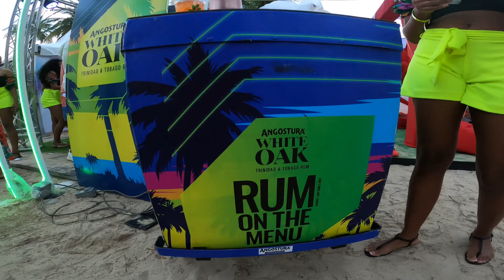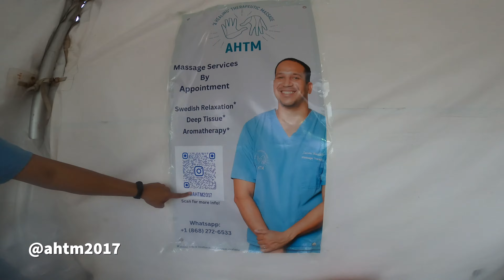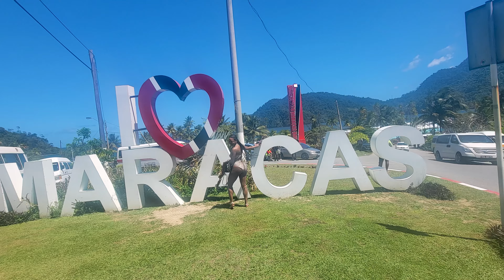Caesar's Army A. M. BEACH 2023 | Trinidad Carnival 2023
It's Trinidad Carnival 2023 and I am headed to Caesar's Army A.M. Beach 2023!
After 3 yrs without playing mas in Trinidad, I AM READY TO FETE! Food, Drinks, DJs, Performers, massages, ice cream, shots. everything and anything in ONE fete!

Leh we go! I will never miss a next carnival again!

LIKE THIS CONTENT?

Travel Tech Gadgets:

*My Vlogging Camera
*My camera cover
*Light for filming on-the-go
*Microphone I use
*Affordable Mic Stand
*Drone I fly
*Tripod for TALL people 60"

TRAVEL ACCESSORIES:

*Favorite power bank
*hand held fan for the heat
*feet insoles for extra support walking
*Handheld Flagpole, Extendable 63'' for the flags!
*Neck Fan
*Selfie Ring Light for Phone
NEEWER Selfie Light with Front & Back Phone Clip

00:00 Intro
7:38 Lil Natty & Thunda
9:09 Drinks
10:12 Food
11:42 Bunji Garlin
14:47 Massage by @ahtm2017
15:50 Fay-Ann Lyons
20:58 Steelband

Things to do in Trinidad & Tobago Carnival 2023
trinidadcarnival2023 carnival2023 trinidad black excellence solotraveler carnival vlog trinidad vlog soca brainwash 2023 AMBEACH Carnival Parade miami jouvert caribbeancarnival shorts clip trinidad carnival 2019 carnaval trinidad y tobago trini carnival trinidad party carnival trinidad and tobago soca fete trini carnival2022 carnival in trinidad and tobago Alternative J’Ouvert lyrikal bunjigarlin fayannlyons carnival drone video djimini soca carnival soca kes the band trini vlogs 2020 carnival army fete carnaval trinidad carnaval trinidad y tobago latina vlog singing sandra soca brainwash tribe carnival 2020 trini party trinidad soca #2020 trinidad vlog 2020 vlog wrong again ah Mr. killa alison hinds anguilla beaches Black caribbean afrolatina Travel blogger afrolatina black liberation MIAMI CARNIVAL MIAMICARNIVAL Travel with me Solo travel | Solo Female travel | Group trip | Group Travel | foodie | Solo black traveler | Afrolatina | Afrodominican | Dominican blogger | solo travel vlog jouvert trinidad 2023
carnival2023 visittrinidad trinidadandtobago Playing soca jouvert trinidad 2023 - Red Ants Jouvert 2023 carnival2022 jouvert trinidadandtobago visittobago miamijouvert Ambush Jamaica Jamaica Carnival Jamaica Jouvert Fete Fetes soca trinidad trinidadcarnival trinidadian trinidadandtobago carnaval2023 carnival caribbean adventure vlog nature vacation tour beach beautiful sea happy fun holiday youtube youtubeshorts youtuber youtubechannel boat walkthrough tourist water relaxing like love paradise dance live portofspain 2023 music travel life satisfying how placestovisit romantic new trending video explore dance dance video party music flight plane island